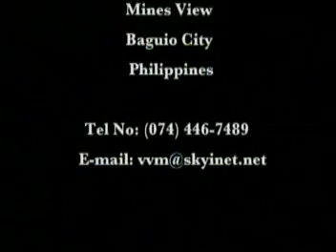The Pilgrims Progress, Amganad Language of the Philippines, part2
The Pilgrims Progress, Amganad Language of the Philippines, disk2

Dramatic story of a man's journey through life on his way to heaven.